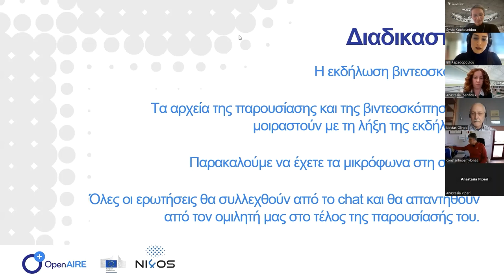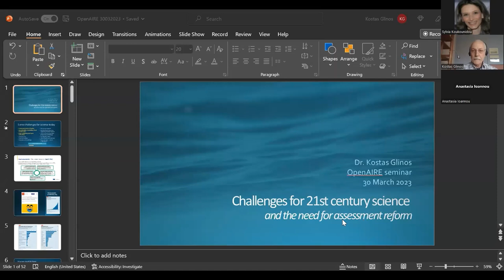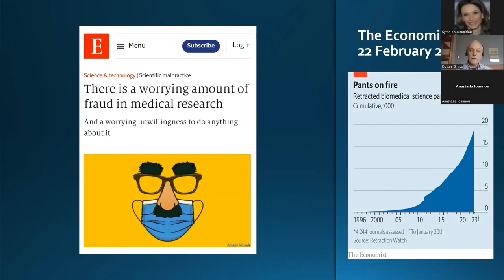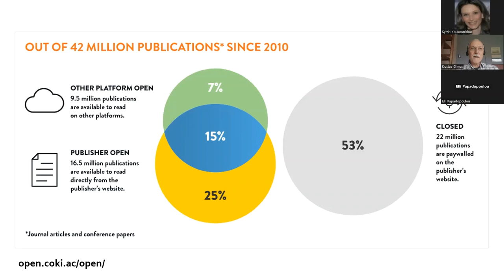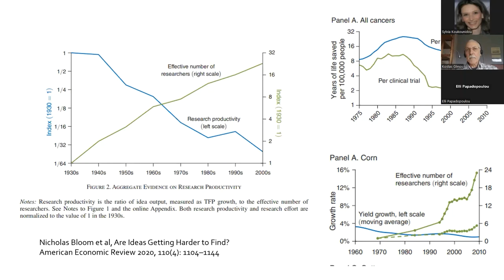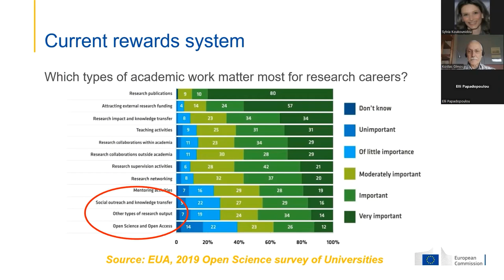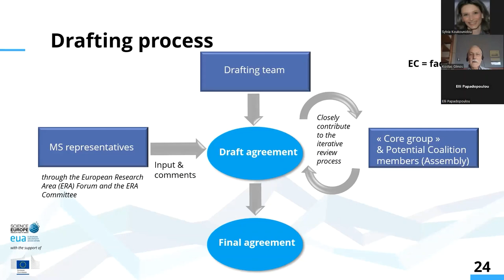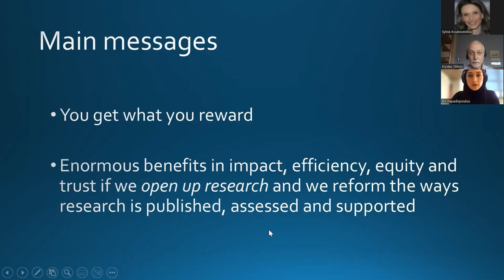Webinar - European Reform on Research Assessment (In Greek)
OpenAIRE in Greece and Cyprus is organizing a series of webinars for the first half of 2023. We invite you to learn about the latest developments, tools and best practices that support the implementation of Open Science in the European and National Research Web and EOSC.

The first webinar takes place on Thursday 30th March 2023 at 11:00 am EEST, and focuses on research assessment processes. The goal is to clarify the concept of assessment in the field of research and to capture the current situation, highlighting the need for reform through the European Commission’s European Research Area policy and initiatives, such as COARA.

We welcome as an honorary lecturer to transfer their knowledge, experience and actions on the research assessment, Dr Konstantinos Glinos, former Head of Department for Open Science, General Directorate for Research and Innovation, European Commission.